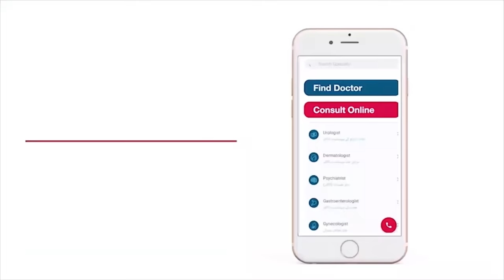Musht Zani se kayse bachain? | Masturbation Myths & Facts | Musht Zani Ka Nuqsan| Khud Lazzati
Masturbation is a very common sexual activity that people engage in. However, there are many myths out there about it that need to be busted. Watch this video to learn the facts about masturbation and how you can get rid of this activity.